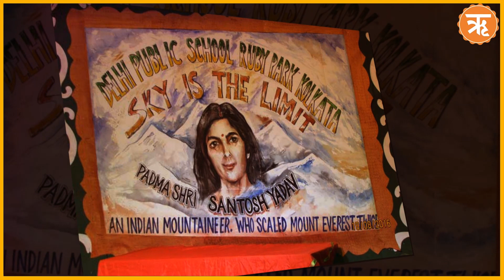చరిత్రలో ఈ రోజు | MAY 10 | TODAY IN HISTORY | RITAM TELUGU NEWS